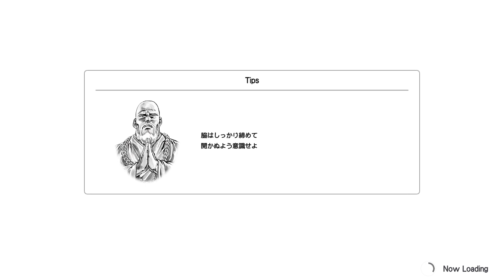【FB北斗】ボディアッパーコンビ かるい （ラオウ）【Fit Boxing 北斗の拳】